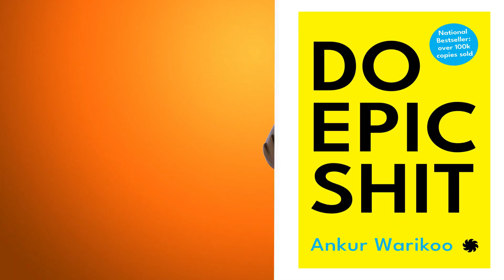Do Epic Sh*t Audiobook | Book Summary In Hindi अमीरों की आदतें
Ankur Warikoo is an entrepreneur and content creator whose deep, witty and brutally honest thoughts on success and failure, money and investing, self-awareness and personal relationships have made him one of India’s top personal brands. In his first book, Ankur puts together the key ideas that have fuelled his journey – one that began with him wanting to be a space engineer and ended with him creating content that has been seen and read by millions. His thoughts range from the importance of creating habits for long-term success to the foundations of money management, from embracing and accepting failure to the real truth about learning empathy. This is a book to be read, and reread, a book whose lines you will underline and think about again and again, a book you will give your family and friends and strangers.